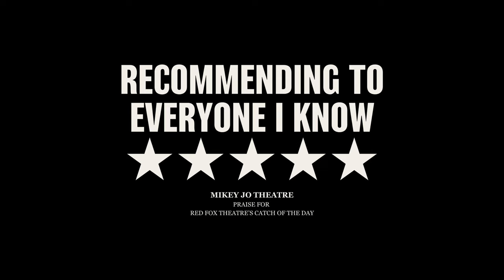Bill | Trailer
A riotous musical comedy about 70 years of conspiracy, aliens, americana and BILL.

BILL is a raucous, ridiculous, genre defying piece of musical docu-theatre that tells the strange life of Milton Bill Cooper, the most destructive and influential man to ever grace radio. If you’ve heard that 911 was set up by the CIA, of crisis actors at Sandyhook, that lizard people run the world, or the phrase ‘wake up sheeple’, you’ve got this Vietnam vet, author, and orator to thank. And no one knows who he is.

BILL PRESENTED BY RED FOX THEATRE is a meticulously researched, brash, funny, glittery, dirty romp through 70 years of conspiracy, aliens and americana, complete with Michael Bay parodies, verbatim, drag, puppetry, clowning, and the dumbest jokes you have ever heard, all set to an original, live, country-western/disco soundtrack.

Go grab a beer, pull up a pew, and lend an ear to BILL.

The man who made America suck first.

Red Fox Theatre -‘Creators of ‘Chaos Theatre’, using any resource, style, or stimulus to tell complex true stories in the wildest way we can because if theatre wants to make a difference, it has to be a good night out.

Following an award nominated run at Edinburgh Fringe in 2018, their debut show, Catch of The Day toured consistently until 2022. Venues included: Jericho Tavern in Association with The North Wall, The Finborough Arms, Vaults Festival, County Kerry Irish Tour (Various Venues), National UK Tour (Various Venues including Queen’s Theatre Hornchurch, The Theatre Chipping Norton, Wells Maltings, Worthing Theatres, Ventnor Exchange, Norden Farm, The Garage Norwich, The Old Fire Station Oxford and more), Smock Alley Theatre and Soho Theatre. BILL, their second show, debuts at Omnibus Theatre December 2024.